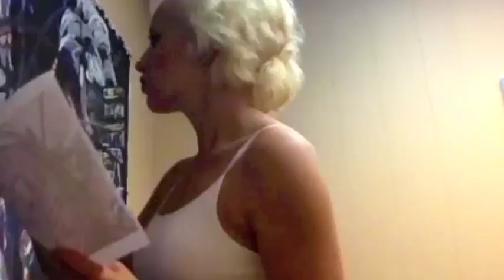Artist Alexandria Lee creating her painting "A New Age"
This is a video of the creation of a painting by artist Alexandria Lee entitled "A New Age" completed November 6th 2012.

Alexandria is a  painter who explores the concepts of Freedom, Nation, Information and Identity in modern day America through use of portraiture and symbolism.

Comments and Questions accepted and appreciated!